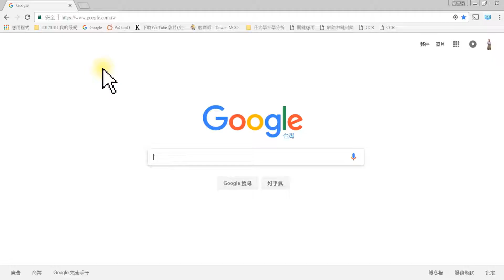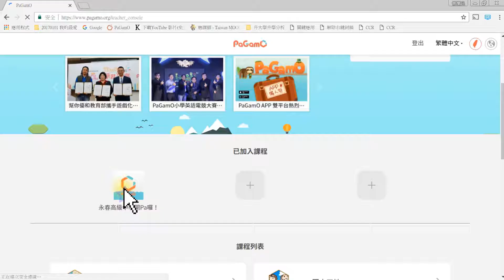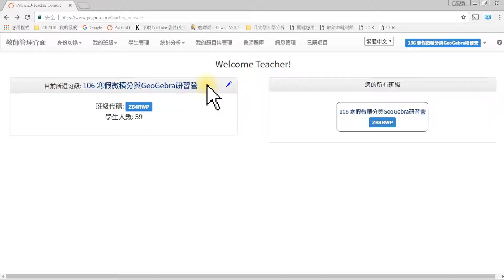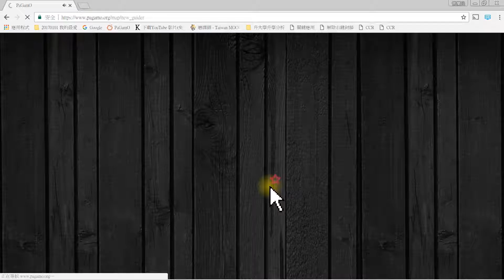02登錄與加入班級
讓學習像闖關，讓考試像遊戲，改變評量的面貌，老師. 您別以為不可能，短短九小節的課程，改變您的教室風景，讓酷課雲結合PaGamO，再創教育的新典範！